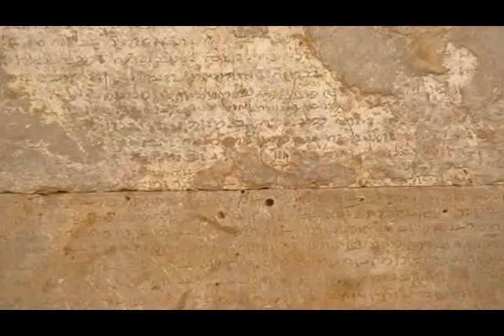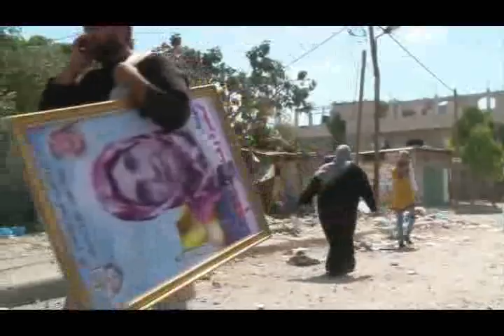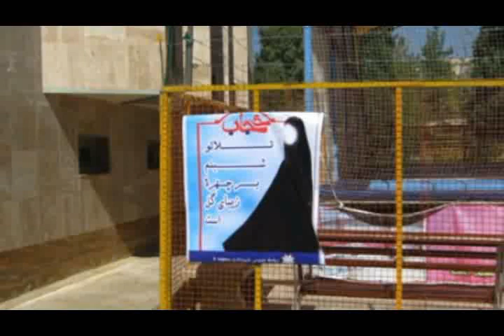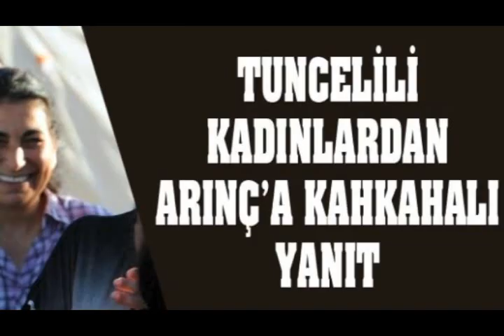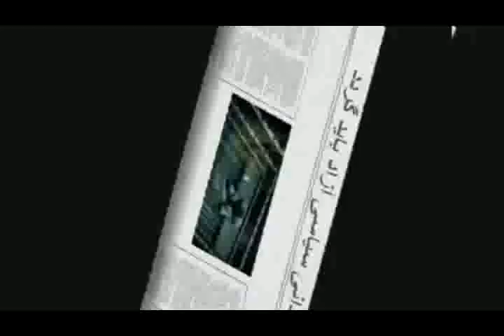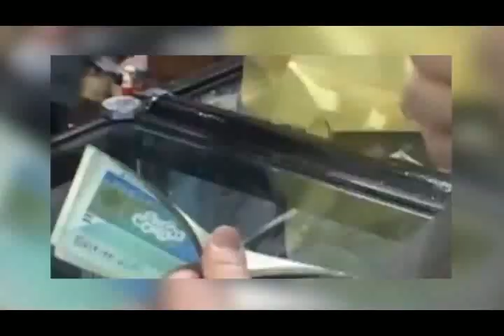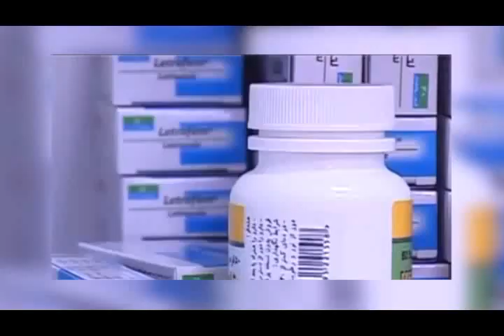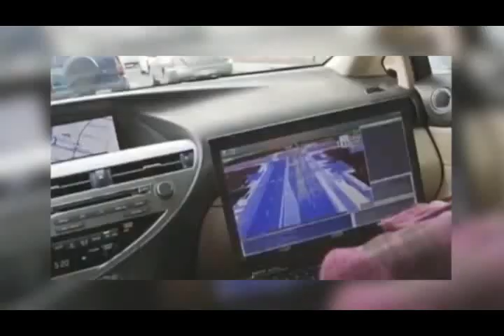تلویزیون ایران فردا - اخبار روزانه ایران و جهان پنجشنبه 9 مرداد